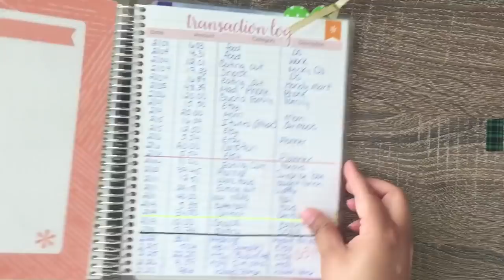Transaction Log(S)| April Week 3 & 4| Budget with Me| Erin Condren Deluxe Monthly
Hi Fam!!

I’m playing catch up. Here we have our Transaction Log for Week 3 and Week 4. I had a tough week last week, long hours which also means long days lol. I hope you enjoy the video and as always  thank you for spending a moment if your life with me.
xoxo
-Cassandra

AprilStickerChallenge Planner Babes

♥️Table Top Phone Mount $19.99
♥️ParKoo 7pk erasable pens $6.99
♥️Pilot FriXion Ball Erasable Gel Pen, Blue $12.99
♥️Pilot FriXion 2pk erasable pen blue $6.99
‼️Inquires or HAPPY MAIL! Please inquire at:‼️